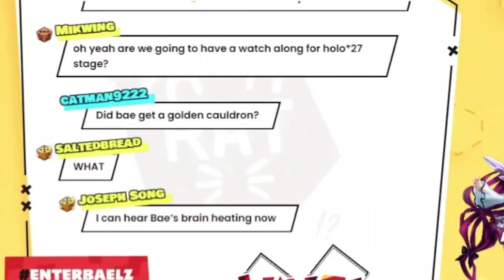𝐁𝐚𝐞 𝐭𝐡𝐢𝐧𝐤𝐬 "𝐃𝐨𝐧𝐠" 𝐢𝐬 𝐜𝐮𝐭𝐞 𝐮𝐧𝐭𝐢𝐥...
≪Getting Over It≫ I N H A L E

Source:
Hakos Baelz Ch. Hololive EN -

ED ART by @Tkminnm from Twitter -

BGM used
DOVA-SYNDROME